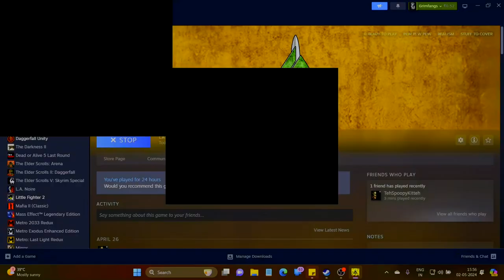Let's Play Delta Force 2 | Quick Mission 4: Payback | Materiel Demolition | Independent Scenario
In a turn of events, a rebel force in the Balkans has recently attacked a UN peacekeeping force active in the region with a range of tanks. While they have returned to their own base, the Delta Force cannot let this threat go unchecked not only for the sake of world peace but also as a means of payback for their actions.

Bravo One has been dispatched near their base alongside Fireteam Charlie, his escort, with one simple mission. Lase the tanks at the rebel base for artillery fire. Consequently, he has been issued four artillery fire missions. Should he fail to take out all targets with those four shots, he is to proceed into the base and plant satchel charges to blow up the enemy armour. Needless to say, failure is not an option.

There is also a training base on Bravo's path right before the actual armoury itself, making stealth even more crucial. Meanwhile, Alpha Team is to provide overwatch and reconnaissance to Bravo for his mission.

While four Artillery strikes were more than sufficient for Bravo One to complete his objective and get out without being detected or shedding needless blood, Alpha and Charlie fireteams were regrettably lax about their conduct and paid the ultimate price during the conduct of this mission.

Here is a detailed report on Mission Payback:

00:00 Introduction
01:30 Mission Briefing
02:19 Loadout Selection
02:58 Infiltration
07:40 Payback
11:27 A slow crawl to a better vantage point
19:07 Final Targets
20:00 Extraction
27:48 Mission Debriefing